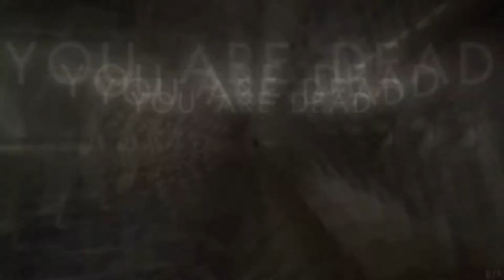Resident Evil 7 part 3: Brill dealing with Jack Baker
Who is ready for more of the Resident Evil 7 game play? I know I am. If you are awesome, if not, then please watch this video anyway and tell me what you would do better. Watch as I dive into the game introducing a creepy family, the "Baker's". Ugly bunch but watch em try and kill poor Brill.
I will be able to come back with more, better videos more often with your support. Thank you drive thru.